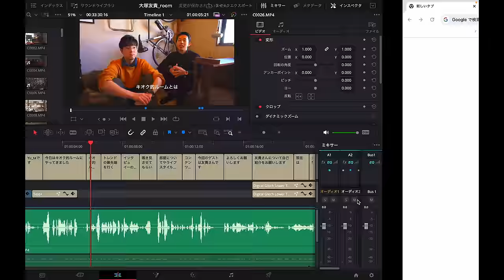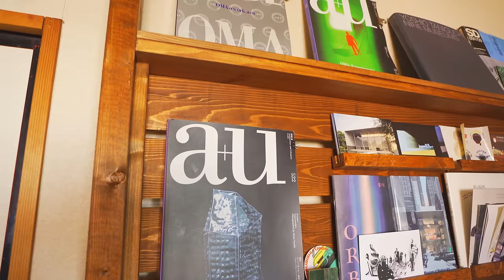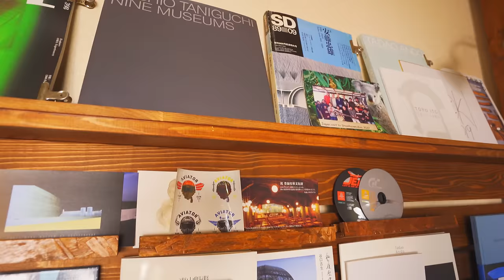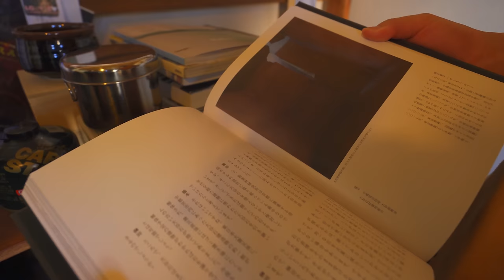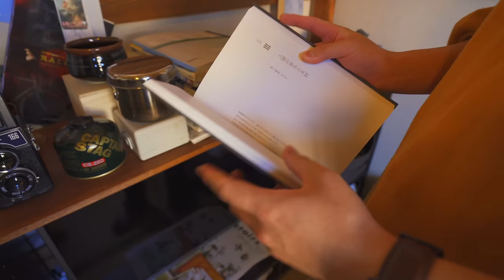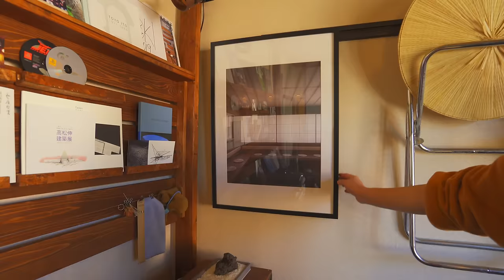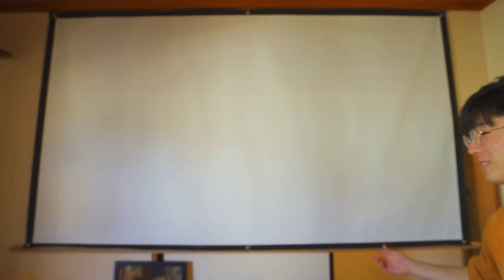【ルームツアー】建築学生が暮らす6畳の狭小住宅｜家具をDIYして快適な和室に｜アイデアが詰まった作業部屋｜20代男性｜1人暮らし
「キオク的ルーム」がアートブックになります。『空間装丁』2024年2月28日 発売決定！

約3年に渡ってキオク的サンサクのメインコンテンツとなった「キオク的ルーム」から67名の厳選したゲストのお部屋を紹介。アイデアが詰まった2020年代のニュースタイルアートブック。動画で配信されなかったスペースや注目度の高いカットを写真で解説。
また発売を記念して【ONLINE PARCO限定】で通常カバーに加えて、2種の数量限定カバーを発売します。お部屋を彩るインテリアとして、お好きなカラーをお選びください。

▼ PARCO出版HP｜全国書店、ネット書店でご予約受付中！
※Amazonはカートが開くまで時間がかかる場合がございます。ご了承ください。

▼ ONLINE PARCO｜限定カバーはこちらから！

書名：空間装丁
価格：3,000円（税別）
頁数：216ページ
発売日：2024年2月28日

建築学生が暮らす6畳！今回は学生の大塚友貴さん。空間を最大限に生かしたDIYアイデア💡こだわりのポイントはもちろん、普段から使用している小物のこだわりも聞いてきました！

トレンドの最先端を行くゲストのこだわりの部屋を覗き見させてもらい、部屋についてやライフスタイルへのこだわりなどを紹介していくコンテンツ。
そのバトンはまたおしゃれなゲストへと繋がっていきます。

【ゲスト】
大塚友貴｜学生
現在、都内の大学院で建築学を学ぶ修士1年生です。将来は建築家としてアトリエ等の勤務になりそうです。創作することが大好きで、家具制作やレザークラフト、アクアテラリウムなど建築から派生させて色々なことをやってます。他にもクロモリロードバイクや写真、車など部屋には多くのものが散らばっています。

【案内人】
Yu_ta ｜キオク的サンサク・代表

【目次】
0:00　お知らせ
0:39　OP
0:55　自己紹介
1:13　今回の間取り
1:50　リビング、オリジナル物干、オリジナルシェルフ
5:40　アクアテラリウム、フレグランス、カメラ
10:11　オリジナル棚、写真、パイプ椅子、自転車
16:18　ソファ、オリジナルデスク、サイドランプ
21:19　デスクライト、デスクチェア、ラグ、スクリーン
28:10　リュック、ガジェット
30:29　ED
30:35　告知